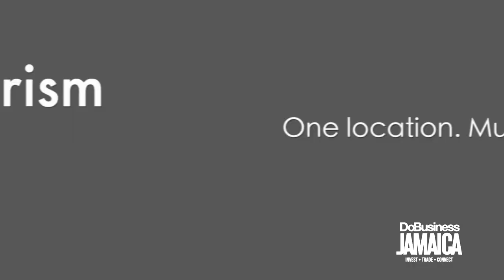JAMPRO JIF Do Business Extended 3